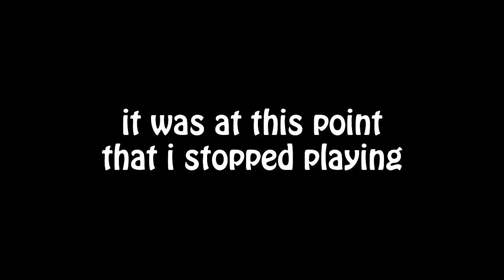GTA Online - xArdentDucky117's GBF Event - 5/9/14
Wanna play with us?

Race (Offroad Highway, Off-road): 0:00
GTA Race (Backalleys, Sports): 7:00
GTA Capture (Get 'em cars): 11:04
Bike Busted (Conrad as crook): 18:28
Deathmatch (Hospital): 20:24
Offroading (First Person View): 25:53